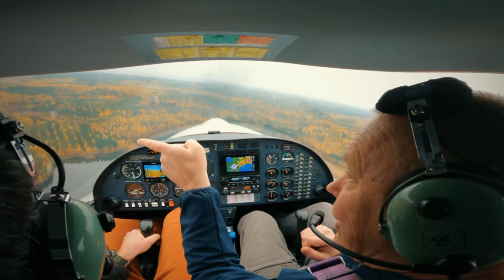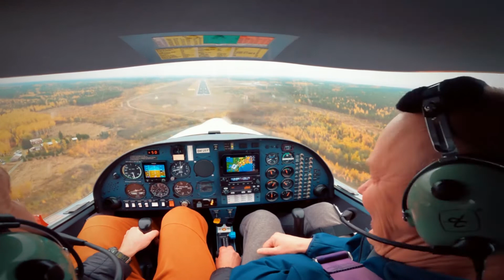Flying school Joensuu Finland